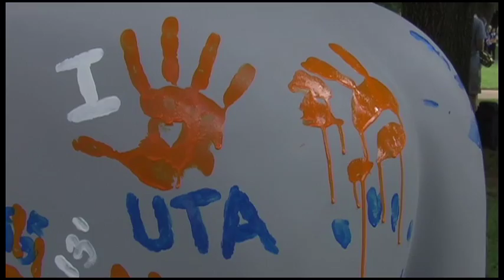Convocation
UTA hosted the MavsMeet New Student Convocation and AfterParty for the fall 2009 semester. After an official welcome at Texas Hall, new and returning students headed to the Central Library mall for live music, free food and a variety of activities including hand painting a life-sized metal horse sculpture, posing for photo booth pictures and an inflatable bungee run.